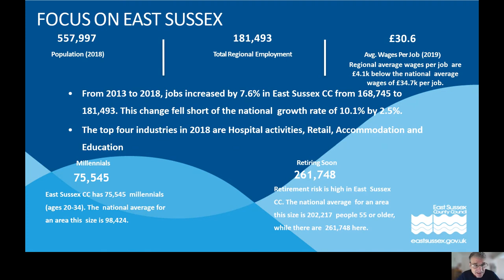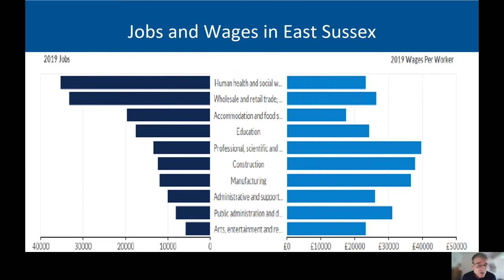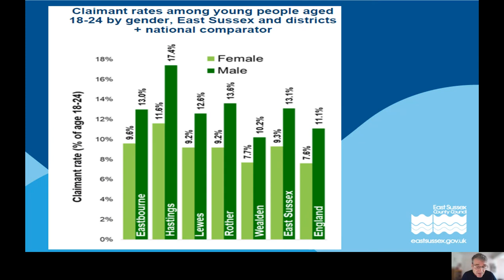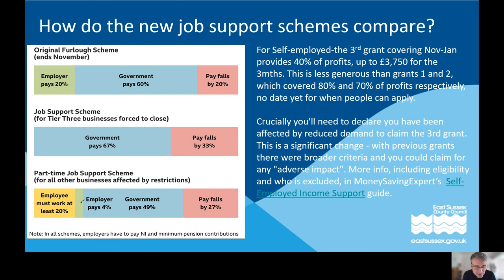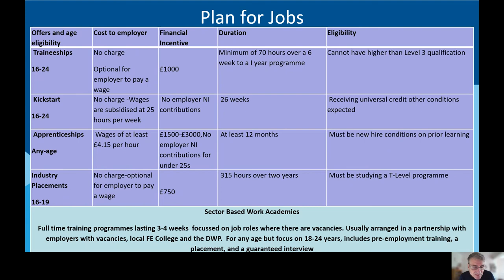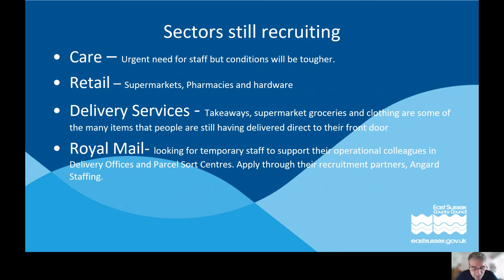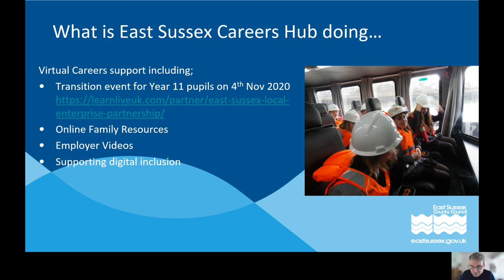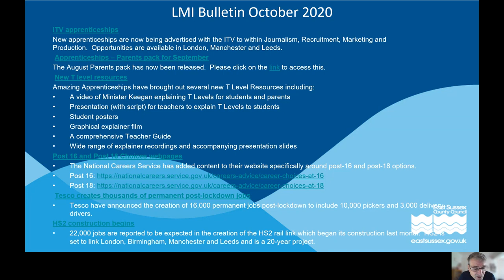What Effect is the Pandemic Having on the Economy and Career Planning October 2020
This webinar is for secondary teachers, careers staff and any staff supporting people with their employability. Sam Rhodes from the Employability and Skills team East Sussex County Council discusses what effect the pandemic is having on the economy – with a national and a local flavour.

Note/Update November 2020: “The furlough scheme – formally known as the Coronavirus Job Retention Scheme – will remain open until December, with employees receiving 80% of their salary, up to a maximum of £2,500. Businesses will have flexibility to bring furloughed employees back to work on a part-time basis or furlough them full-time, and will only be asked to cover National Insurance and pension contributions.”

Filmed and edited by : Sam Rhodes (Employability and Skills Team / East Sussex County Council)